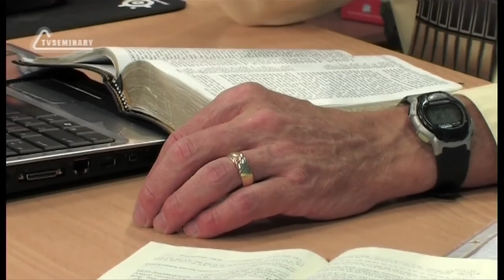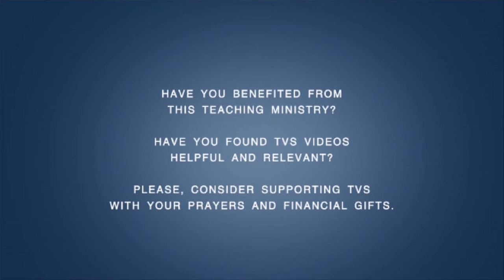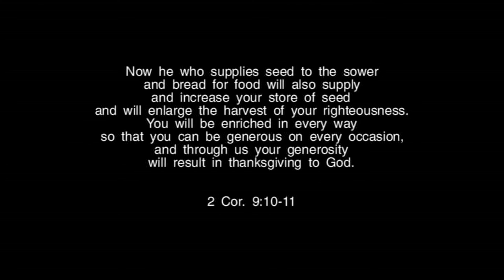TVS BS239 Eng 20 The First Epistle to Timothy Chapter 4 Giftedness Dedication Balance